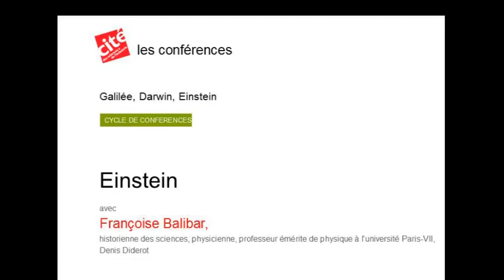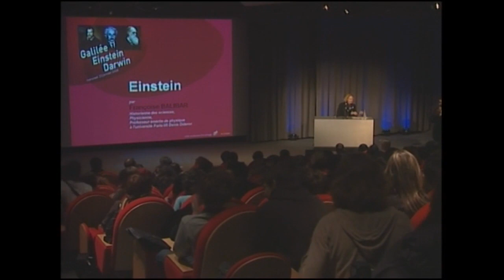Albert Einstein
Une journée de réflexion sur trois  ruptures fondatrices dans l'histoire des sciences, autour de trois figures majeures de la physique et de la biologie : Einstein, Galilée et Darwin.

Françoise Balibar, historienne des sciences, physicienne, professeur émérite de physique à l'université Paris-VII, Denis Diderot

Janvier 2008.